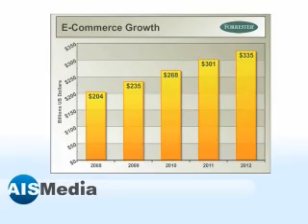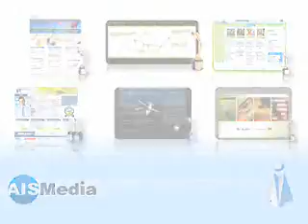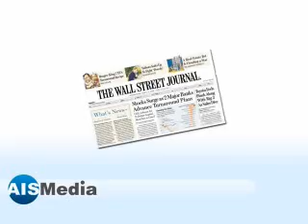AIS Media - Internet Consulting Business Opportunity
With an AIS Media business you can operate your own Internet consulting business. Watch this video and learn how to take advantage of the rapidly growing Internet field. AIS Media will turn your management skills into a career as a certified Internet consultant. No previous technical experience is necessary. AIS Media handles the technical aspects of the job and you focus on growing the business and client base. There are not any franchise fees, royalty fees, off-limit territories, or minimum sales levels. Watching this video may be the first step towards owning your own Internet consulting business with AIS Media.